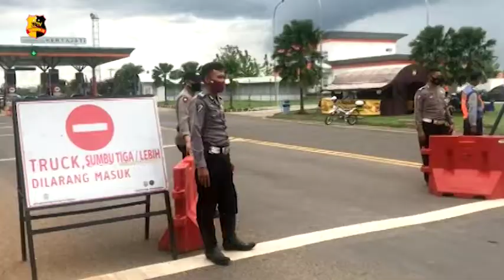KENDARAAN SUMBU TIGA DILARANG MASUK TOL CIPALI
Kendaraan sumbu tiga atau truk ke atas pada arus balik libur panjang tidak boleh melintas di dalam tol Cipali.

Pemberlakuan ini diterapkan sejak 31 Oktober hingga senin 2 November 2020.

Larangan tersebut untuk mengantisipasi kemacetan arus lalu lintas, yang bisa mengganggu arus balik libur nasional dan cuti bersama Maulid Nabi 1442 Hijriah.

Semua kendaraan dialihkan ke jalur arteri, sehingga di dalam tol Cipali kendaraan bisa melintasi tanpa hambatan pada puncak arus balik berlangsung.

Untuk wilayah Kabupaten Majalengka, di pintu tol Kertajati dan Sumberjaya, diadakan penyekatan oleh Satlantas Polres Majalengka.
Tim Liputan : Edwar Ruspendi

Salam Tribrata.